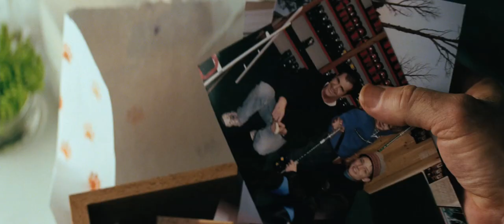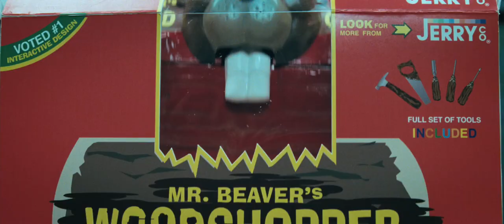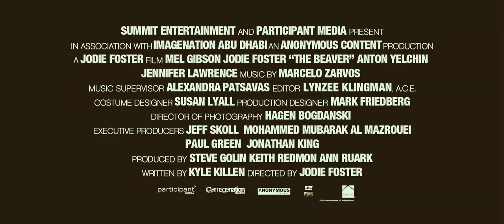The Beaver | trailer US (2011) Mel Gibson Jodie Foster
Trailer
Genre: drama
Regie / directed by: Jodie Foster
Darsteller / cast: Mel Gibson , Jodie Foster , Anton Yelchin , Jennifer Lawrence , Cherry Jones

Verwendung mit freundlicher Genehmigung von Summit